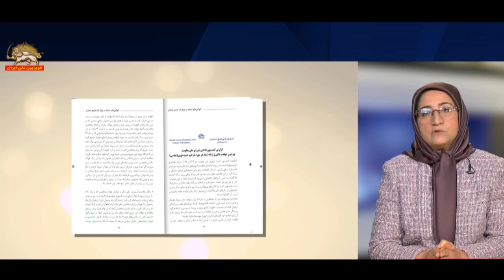شیطان‌سازی رژیم علیه مجاهدین با انواع و اقسام رذیلت ها ـ ۱دی۱۴۰۲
شیطان‌سازی رژیم علیه مجاهدین با انواع و اقسام رذیلت ها